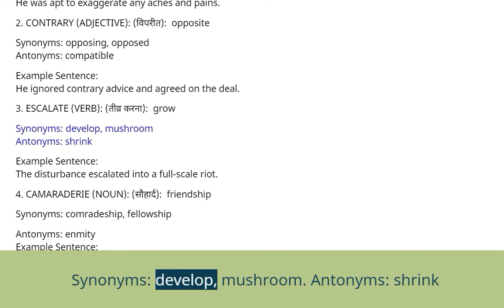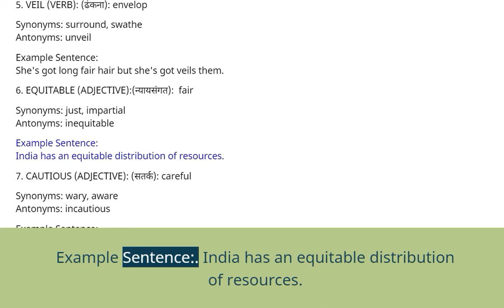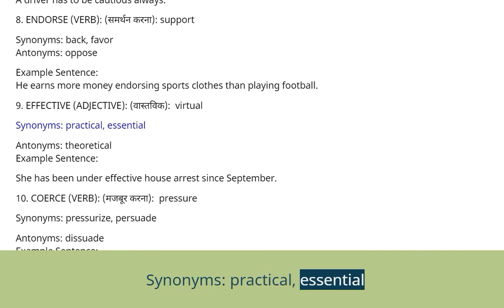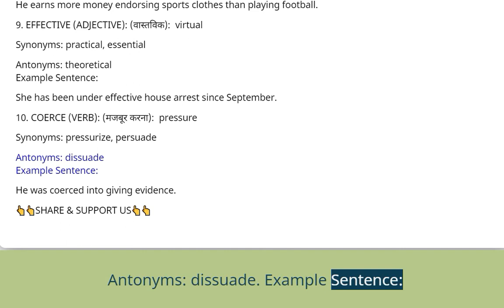The Hindu Newspaper Vocabulary, 19 June 2020